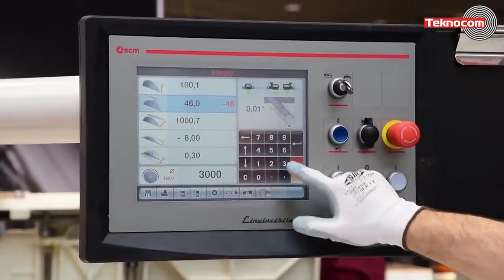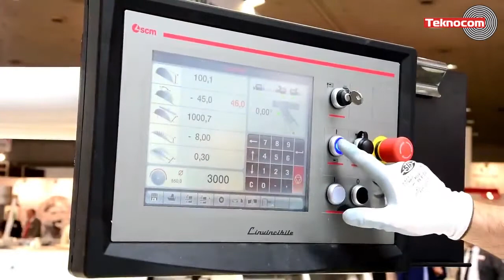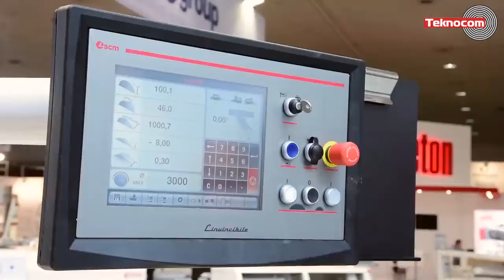SCM L'invincibile SIX - форматно-раскроечный станок с пильным диском диаметром 550 мм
Форматно-раскроечный станок SCM L'invincibile SIX (Италия) для мебельного производства.